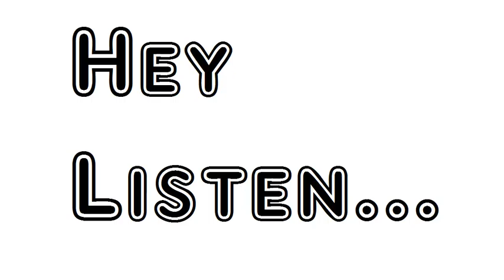Abba Thule's Lament For His Son Prince Le Boo by William Lisle Bowles